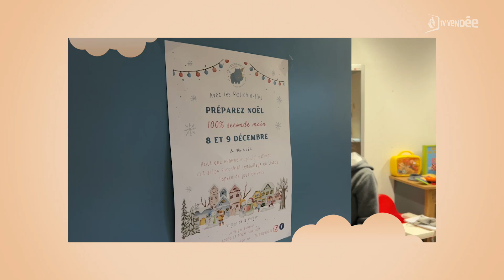L’association Les Polichinelles recherche des dons en lien avec l'enfance – Coup de pouce aux assos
C'est une toute nouvelle association qui vient de se créer à La-Roche-sur-Yon.
la présidente des Polichinelles, basée temporairement au village de la Vergne fait appel à vous.
Elle recherche des dons en lien avec la petie enfance.